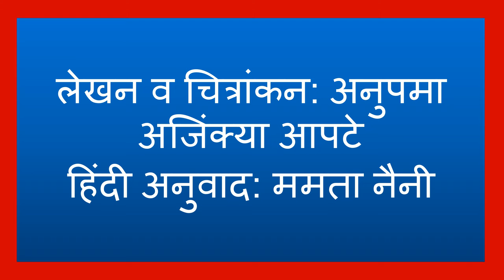गुल्ली का गज़ब पिटारा- पुस्तक की सारांश